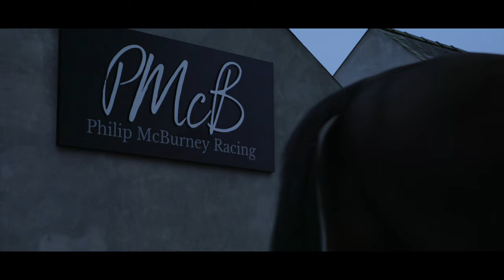Philip McBurney RACING